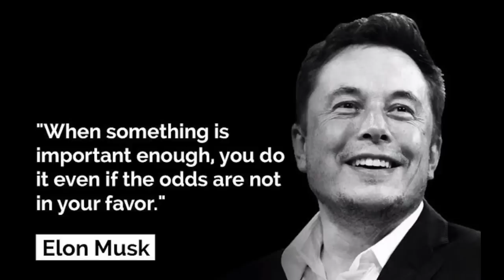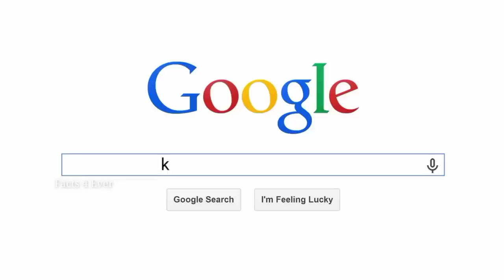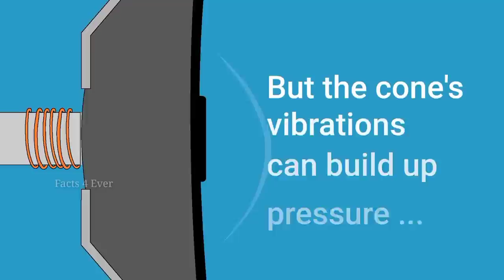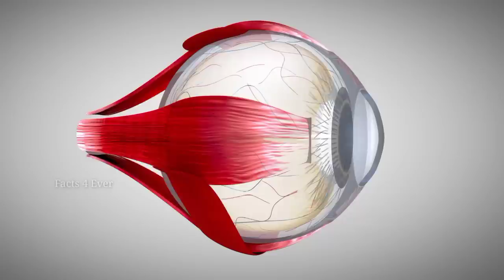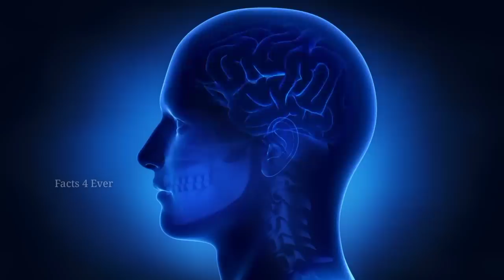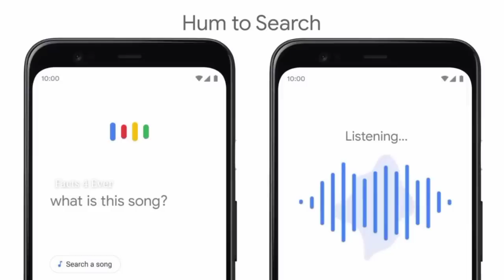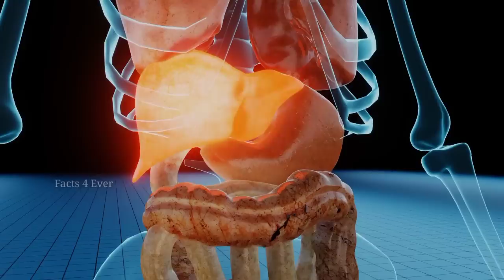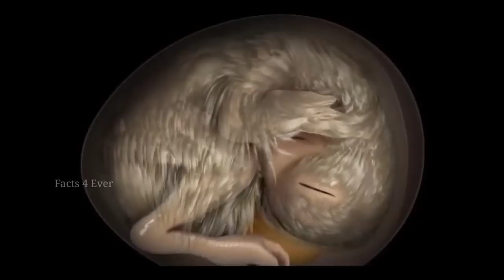Top 15 Interesting Facts In Telugu | Episode 1 | Facts In Telugu new | Facts Forever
Top 100 Interesting Facts In Telugu | Episode | Facts In Telugu new | Telugu Facts | Facts Forever | Interesting Facts In Telugu

టాప్ 10 ఇంటరెస్టింగ్ facts | Top 10 Interesting Facts In Telugu | 10 Facts In Telugu
Facts Forever